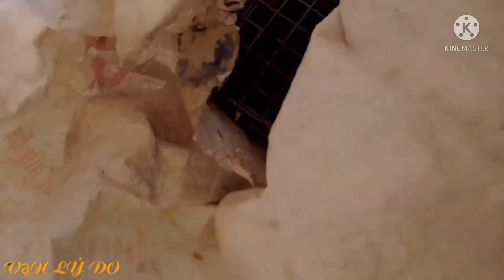Một Ngày Thăm 40 Lồng Bẫy Rắn Ở Buôn Đôn Trúng Phải Đại Ca _ Vạn Lý Do (Phần 100)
video gi lại hành trình : Một Ngày Thăm 40 Lồng Bẫy Rắn Ở Buôn Đôn Trúng Phải Đại Ca _ Vạn Lý Do (Phần 100)
Kết Bạn ZaLo Mình Nhé:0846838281